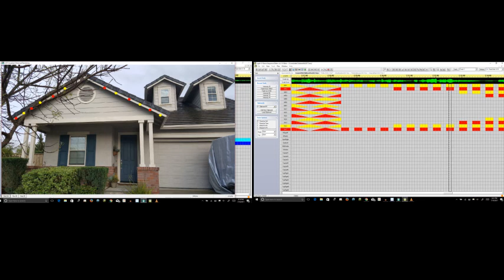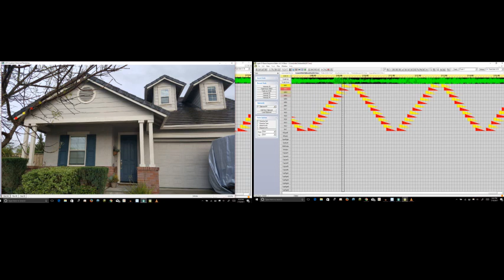Come Little Children Horror Quote Mix Light O Rama Halloween Light Show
This will be for our haunted house in 2017 using Light O Rama 32 Channel and the Vizualizer. I edited the video and audio with Movie Studio Platinum 14 as well as VLC. The VLC desktop capture did cause some video lag but you get what I'm going for. I added the horror movie quotes in to the song.